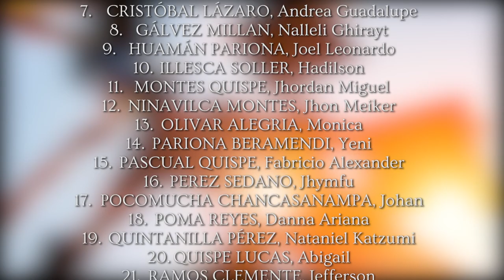Promoción 2022 Fe y Alegría Primaria